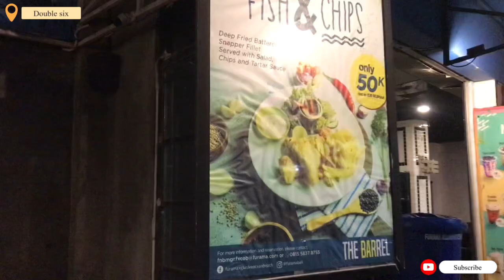Bali currently || double six at night,check this before you coming to visit Bali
Hi everyone here I’m still around seminyak which is at double six beach site,let me show you around here before you coming to Bali,at night so fun and this is how it’s looks like along here,restaurants,bars,spas/massage are open along here.
Hope you find this video useful and share the idea how this area looks like
Sorry for the quality video it’s not the best because I used mobile phone